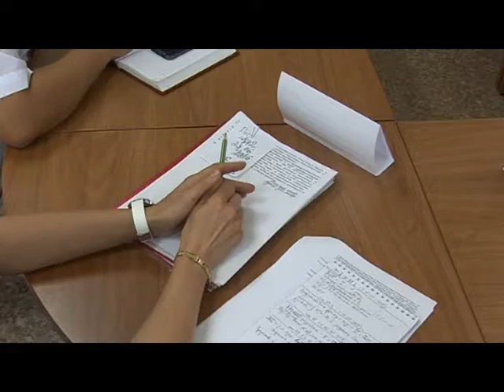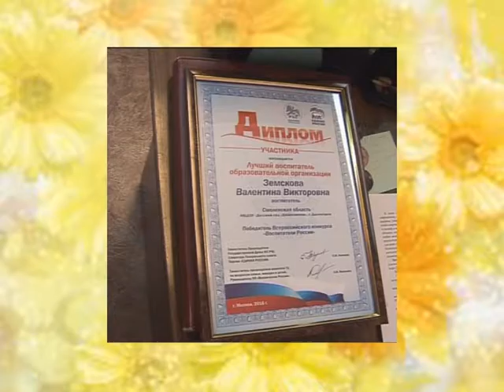Десна-ТВ: День за Днём от 7.07.2016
В выпуске:
1. Старинно-русский праздник «Иван Купала»
2. выездной семинар-совещание в Десногорске
3. высокая награда Воспитателю года
4. задержан фальшивомонетчик